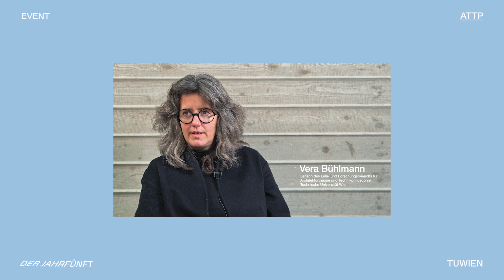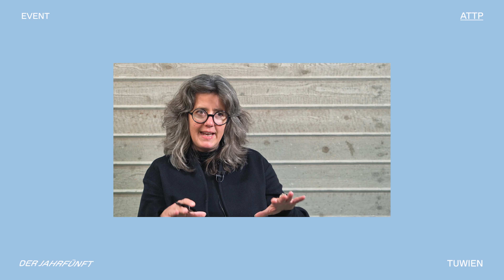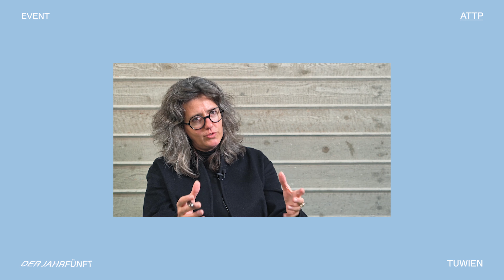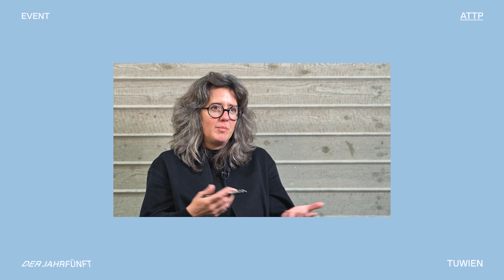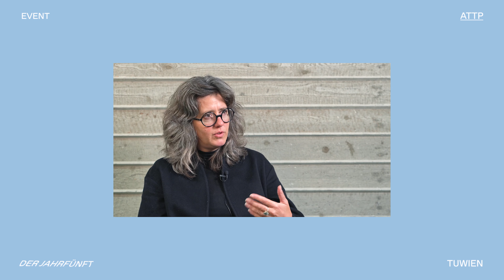Lustrum // Vera Bühlmann – On Diploma Work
Who is ATTP? The Research Unit Architecture Theory and Philosophy of Technics celebrates its five year anniversary.
Copyright GAM.Lab, TU Graz. Janosch Webersink.